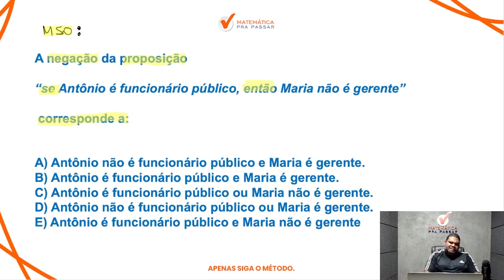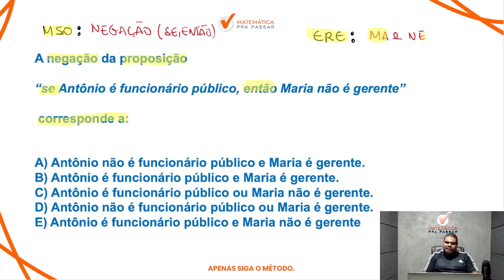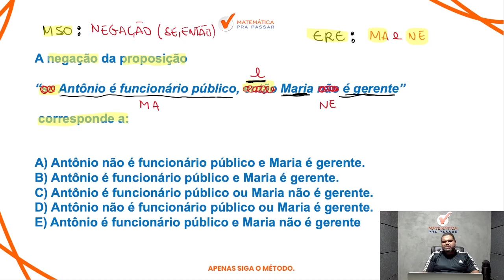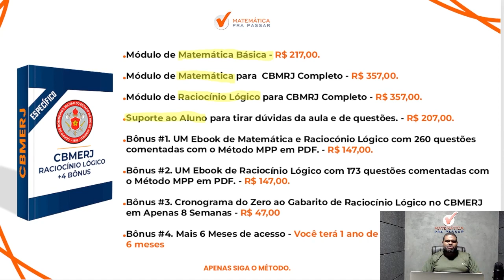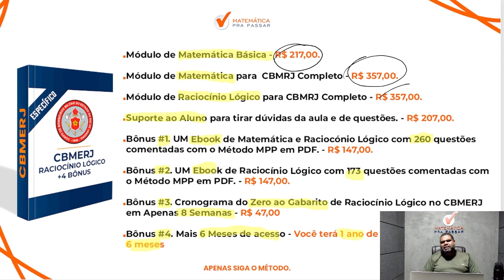Raciocínio Lógico para CBMERJ | Negação do "Se Então" como você nunca viu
Você quer aprender Raciocínio lógico para o CBMERJ?

Agora basta dar o play no vídeo e aprender com o Método MPP O que cai de Raciocínio lógico para o CBMERJ.